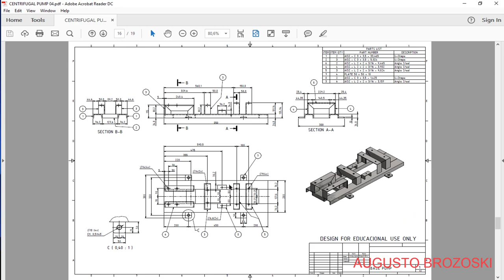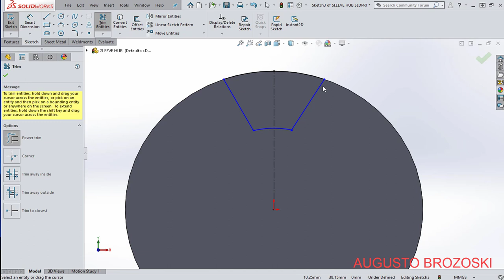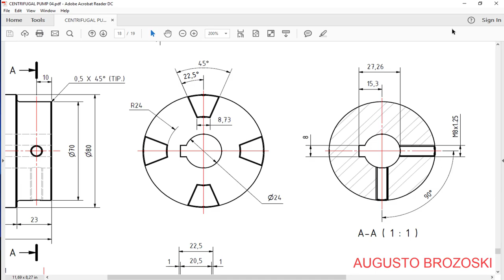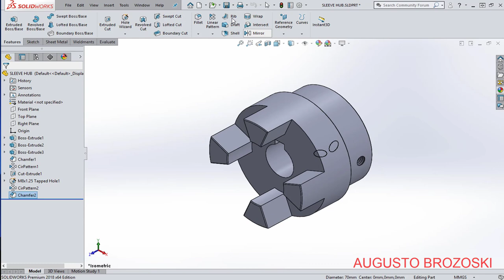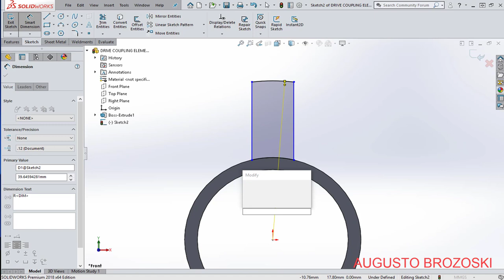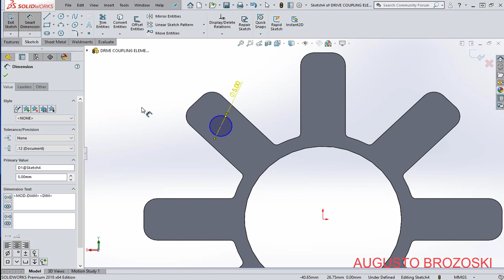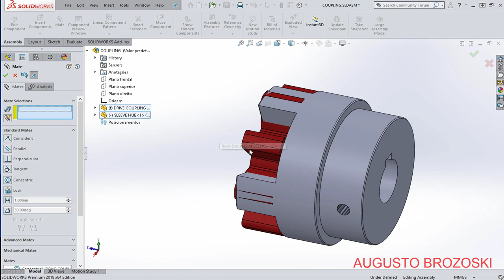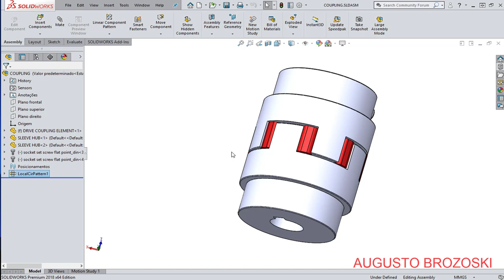Solidworks Centrifugal Pump 07 - 09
Solidworks Centrifugal Pump.

SE ESTE TUTORIAL TE AUXILIOU, CONSIDERE APOIAR O QUE FAÇO:
CLICK EM VALEU DEMAIS PARA APOIAR O CANAL E ESCOLHA O VALOR PARA APOIAR O CANAL, OBRIGADO.

Assine nosso canal para mais vídeos e projetos no Solidworks.